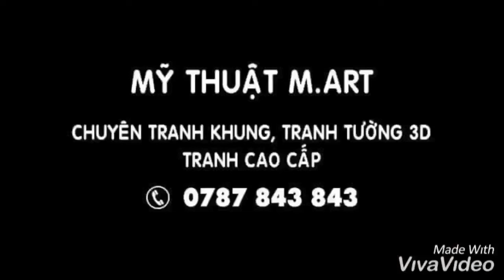Tranh Tường Vẽ Phòng Ngủ| Tranh Tường Đà Nẵng 0787 843 843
tranh tường 3D đà nẵng